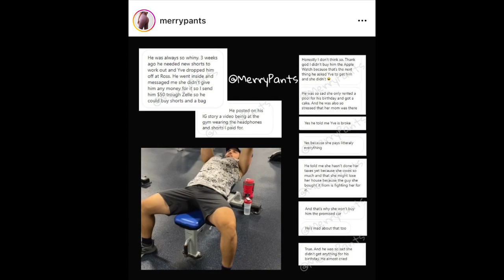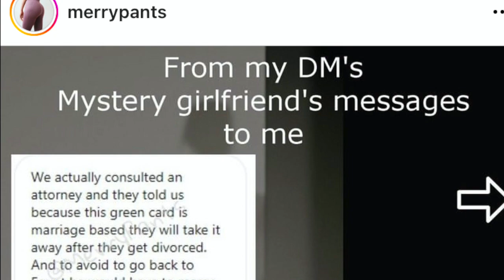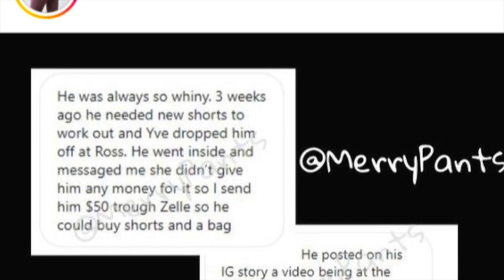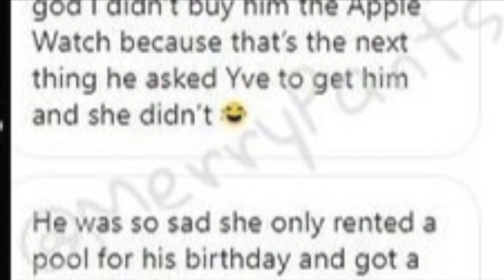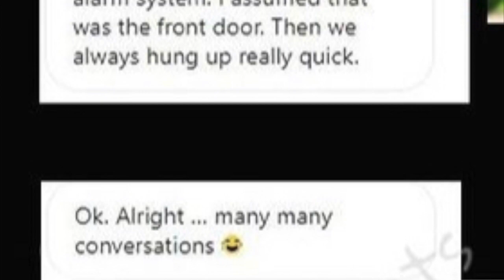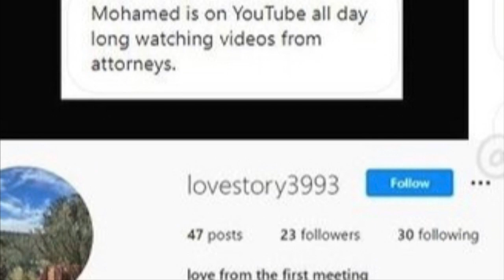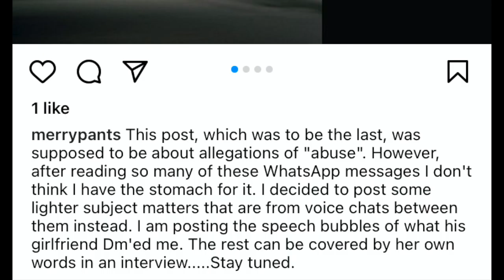Part 3 - 90 day fiance Mohamed exposed! SECRET GIRLFRIEND?!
Playlist: SECRET GIRLFRIEND?! 90 day fiance Mohamed exposed! Part 1 - 3

Mohamed cheating on Yve!
Mohamed cheating on Yve texts!

90 day fiance mohamed cheating on yve